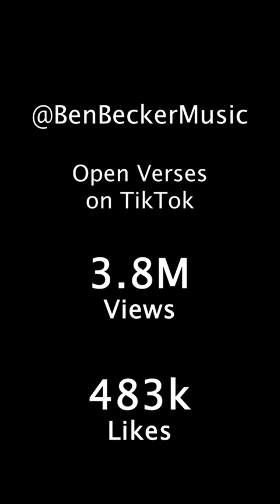Ben Becker Open Verses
Ben Becker's open verse submissions to songs by Ryan Tedder, Dax, Charlotte Cardin, Knox, LoCash, Sadie Jean, Sad Alex and more.